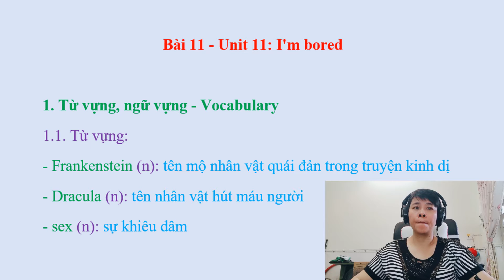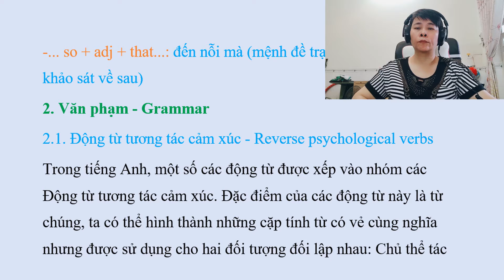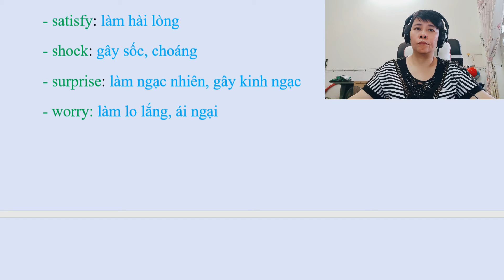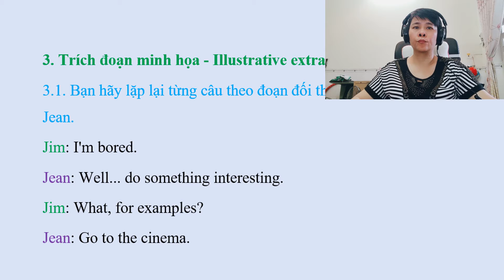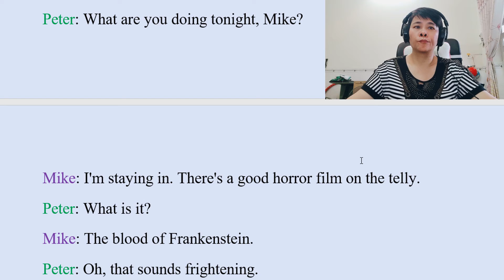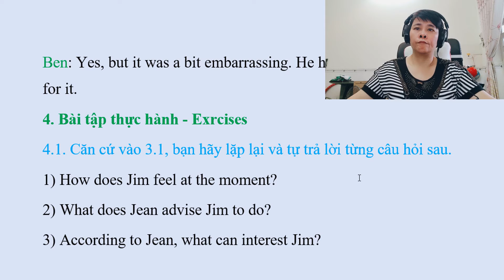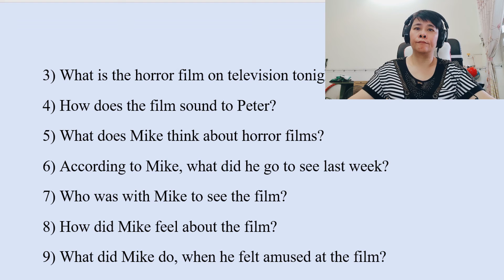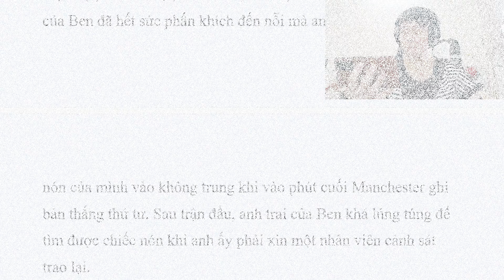Bài 11. I'm Bored - SelfTeaching Tự học Tiếng Anh cho người khiếm thị - Phần 2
English Self-Teaching
Giáo trình Tự học Anh Ngữ cho người khiếm thị - Phần 2
Biên soạn: NGUYỄN QUAN THÔNG
Người đọc: PHƯƠNG TRINH
Biên tập: PHƯƠNG THƠM
Được tài trợ bởi Tổ chức ONNET.
Trung Tâm Tin Học Vì Người Mù Sao Mai phát hành tháng 5/2007
- Trong giao tiếp với người nước ngoài... việc mình nói mà người nghe không hiểu nó không hoàn toàn là do lỗi mình nói KHÔNG CHUẨN... mà nó còn phụ thuộc vào cả người nghe đó có khả năng nghe CHUẨN được hay là không nữa nhé.
- Vậy bạn có biết: Người của nước nào trên thế giới có khả năng nghe tiếng mẹ đẻ CHUẨN nhất không? @Link video